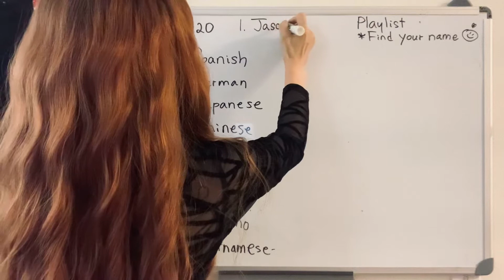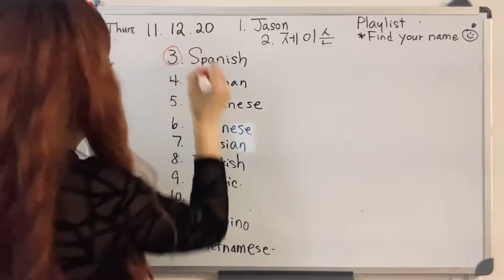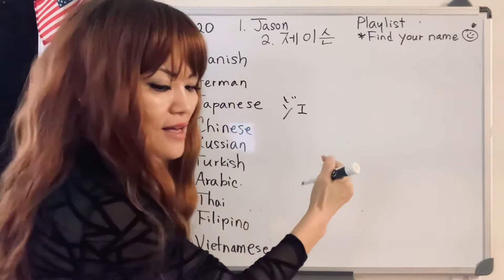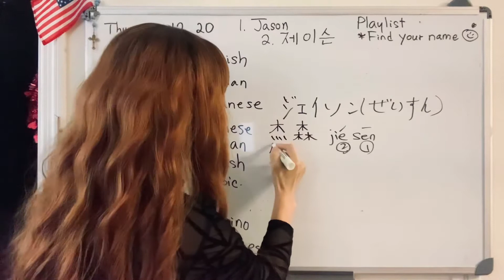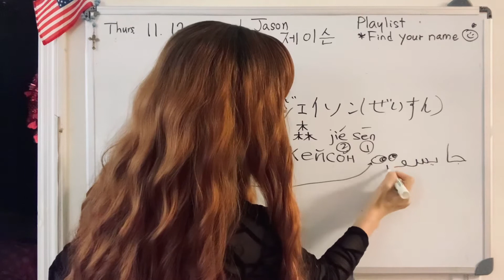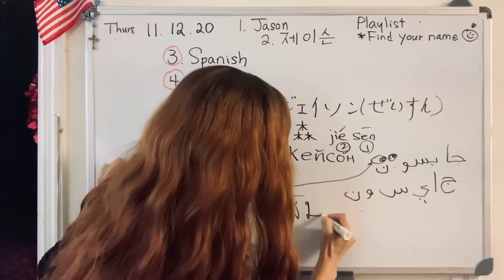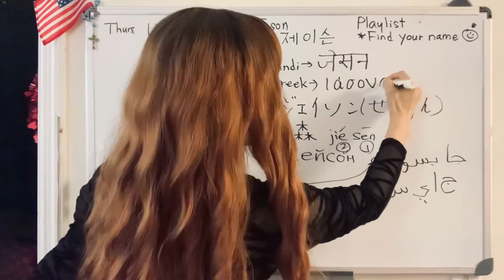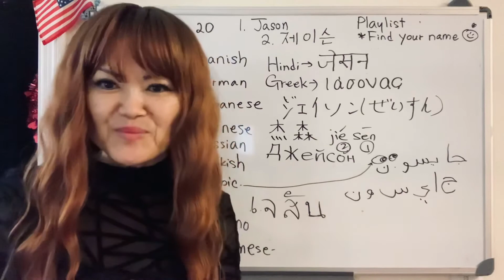(Your name/ Jason) How do you write "Jason" in different languages?📚✏️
Hello all Jason~